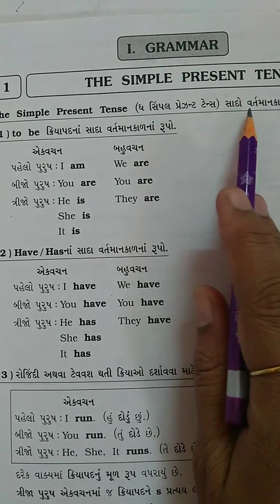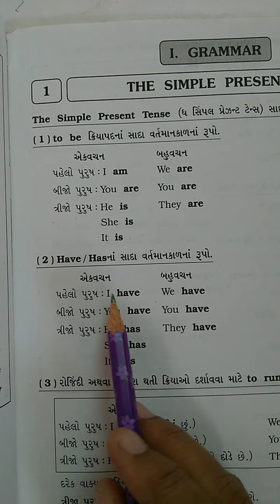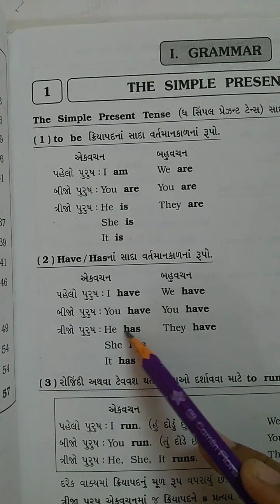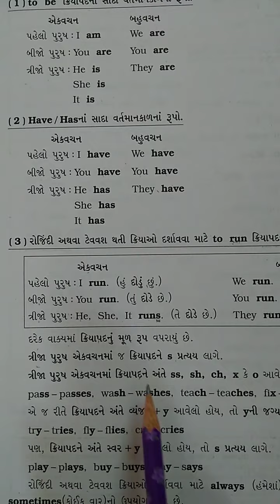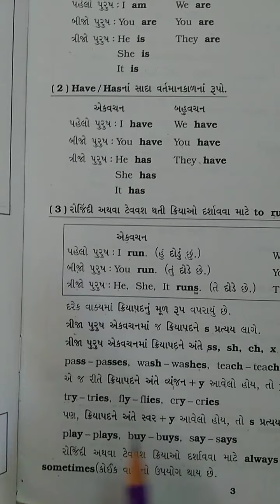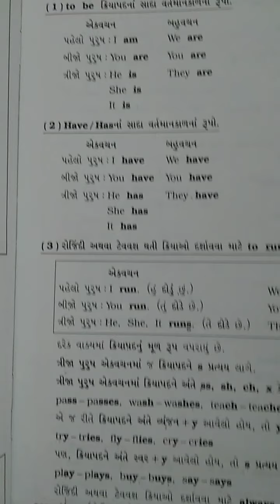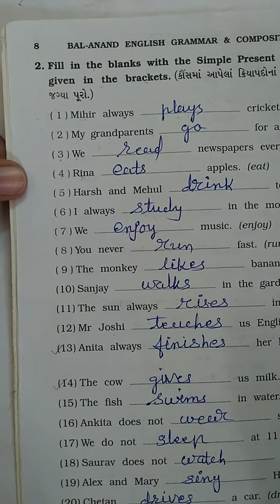Std 7 Eng Gra L 1 P 1